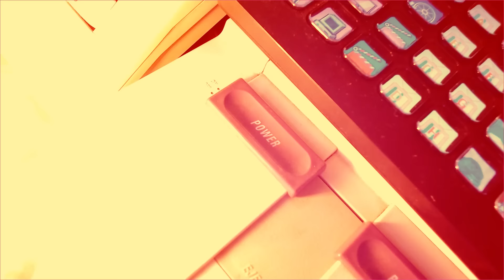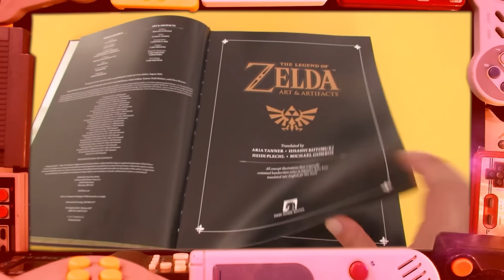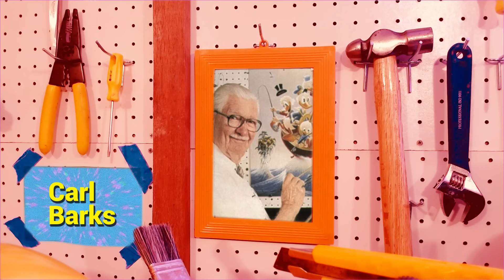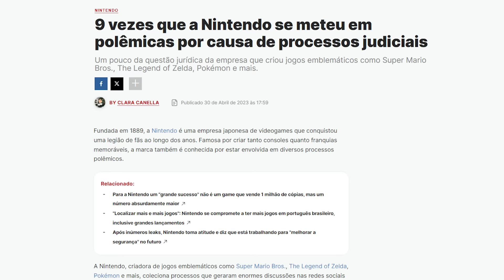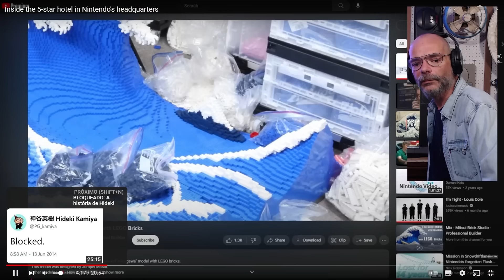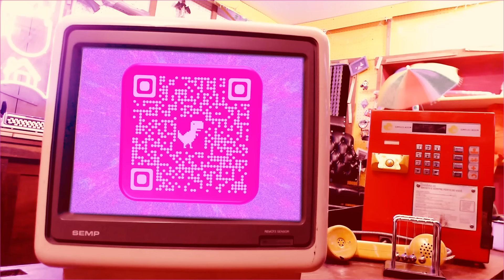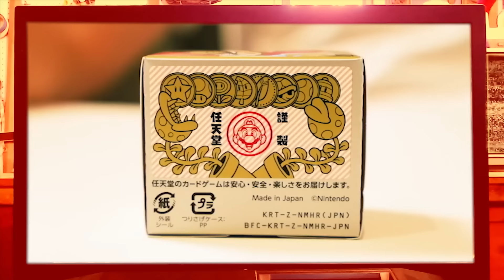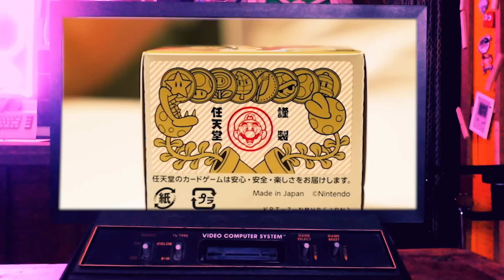POR QUE A NINTENDO ESCONDE TANTOS SEGREDOS? | TV Cringe #056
A Nintendo é conhecida por seus comunicados formais e pelos segredos que guarda. Esse comportamento, ainda que justificado para se proteger da concorrência, pode ter origem em um passado remoto. Quando a Nintendo não fazia mais do que imprimir baralhos, ela tinha clientes que precisavam muito de sigilo e discrição.
Nosso cupom especial na INSIDER é METEORO ! Clique no link e confira!
REFERÊNCIAS:
The creator of 'Super Mario' can't bike to work because his safety is too important